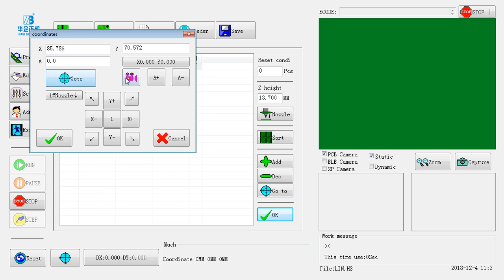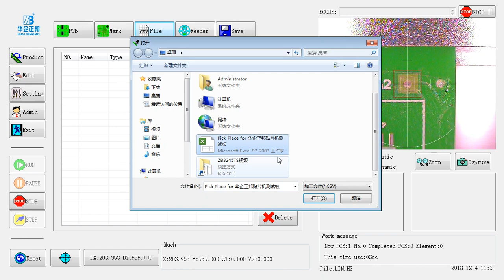3 Original point and mark point calculate